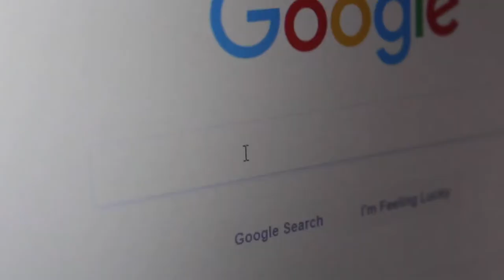We Are Not Jedi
This took way too long to make so I hope you enjoy!

Directed By
Broen McCloskey

Starring
Broen McCloskey
William Martin
Devin Fowler

Featuring
The Force theme by John Williams
Duel of the Fates by John Williams
Anakin vs Obi Wan by John Williams